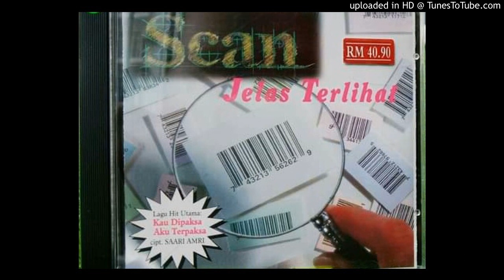Scan - Kau Dipaksa Aku Terpaksa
Artis : SCAN
Album : JELAS TERLIHAT
Keluaran : MENORA MUSIC
Tahun : 1996